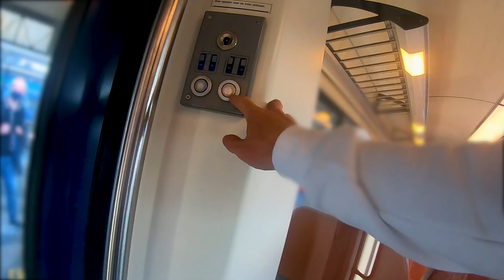Der SGMm in den Niederlanden | TripReport (1. Klasse) | Vlog 457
Vlog 457: Mit dem SGMm bin ich zwischen Den Haag und Delft, sowie zwischen Elst und Nijmegen unterwegs. Der SGMm ist einer der ältesten Züge, der noch regulär in den Niederlanden eingesetzt wird und wird in den nächsten Jahren nach und nach ersetzt.